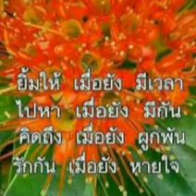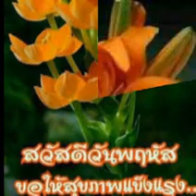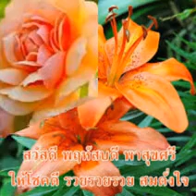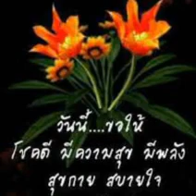สวัสดีวันพฤหัสบดี"ผู้ชายอย่างฉัน"(ก็แค่นี้นะ)